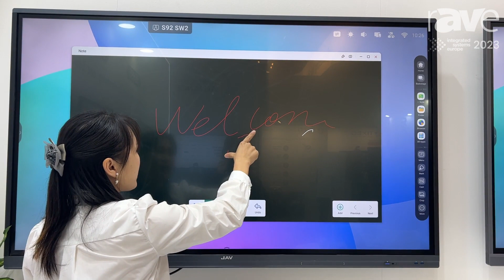ISE 2023: JAV Demos Interactive Whiteboard Display for Education Markets